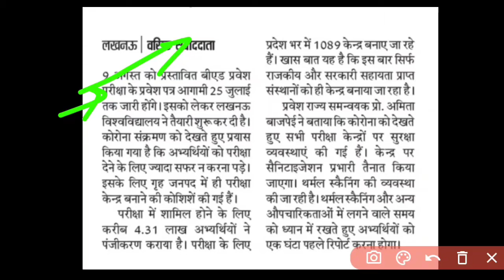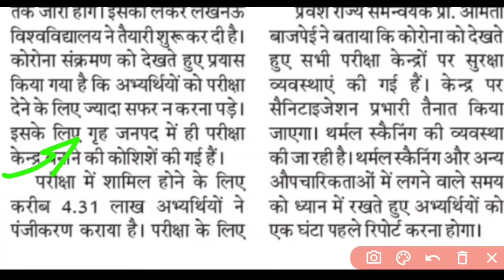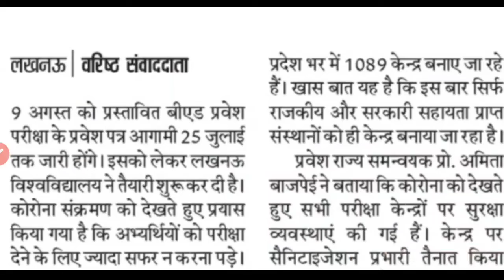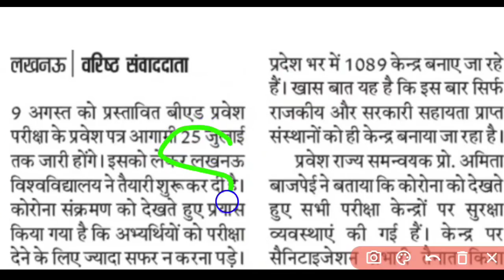बीएड परीक्षा में बड़े बदलाव, परीक्षा केंद्र को लेकर बदलाव,9अगस्त को होने वाला है एग्जाम,Study Sirji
aktu universityexam ugc - - - - - - - - - - - - - - - - - - - - - - - - - - - - - - - - - - - - - - - Also Watch UGC News Today 22/07/2020 || HRD Minister Tweet || UGC Guidelines For Final Year University Exam

CCS
MJPRU

Delhi University
Haryana University
Maharashtra University
Karnataka University
Bihar University
MP University
UP University
Chattisgarh University
Odisha University
Gujrat University
Punjab University